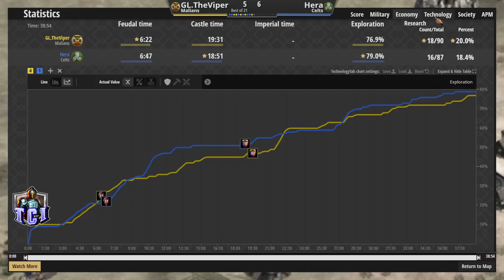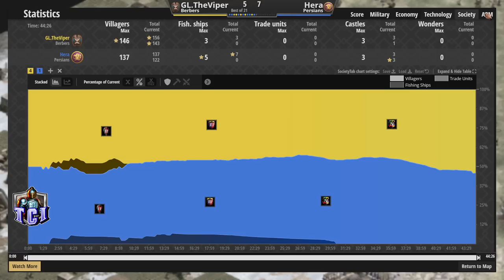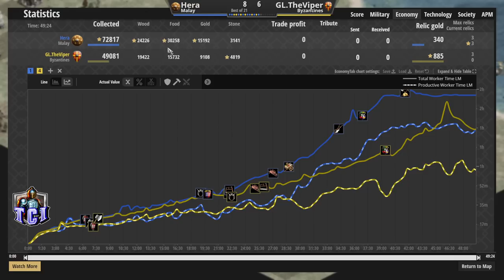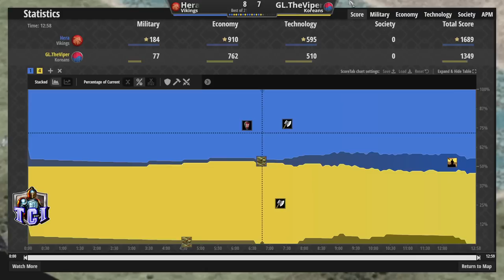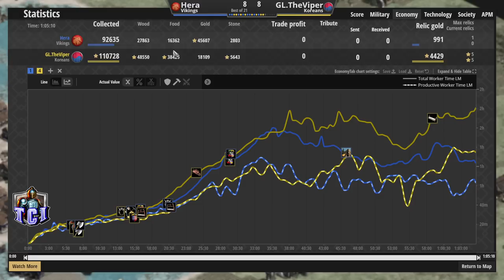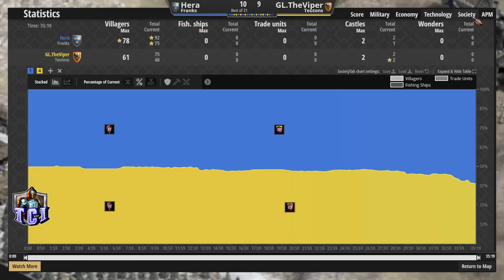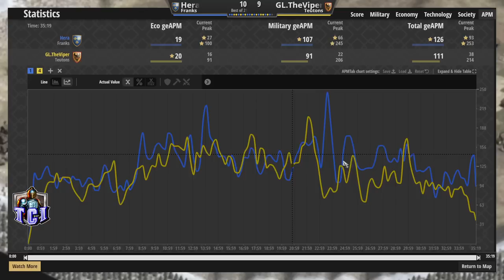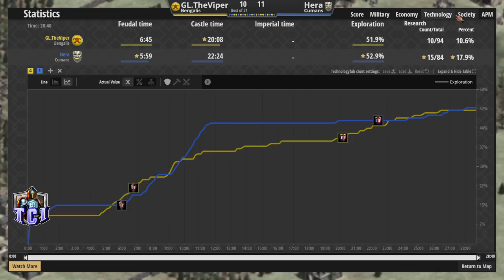TheViper vs Hera (Best of 21 | Part 2) The Champions Invitational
The Champions Invitational is an Age of Empires II tournament hosted For this tournament every winner of an S-Tier tournament in 2022 (excluding the winner of Death Match World Cup 5) were invited.